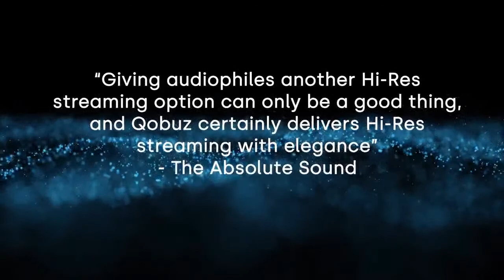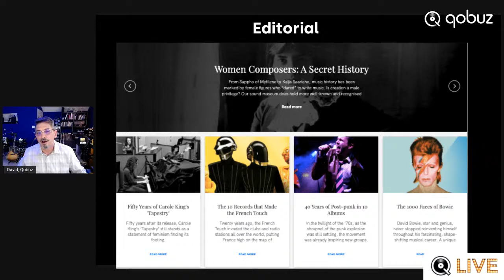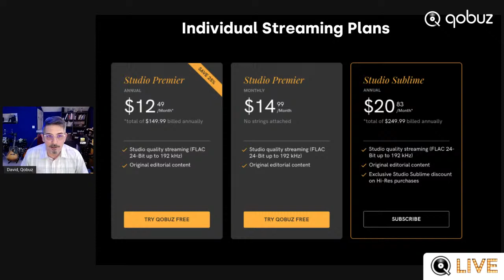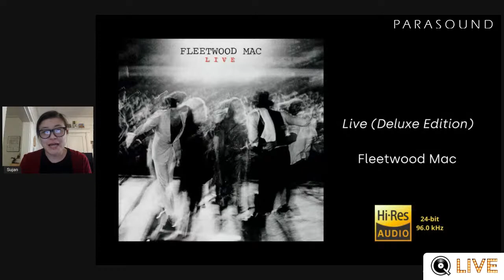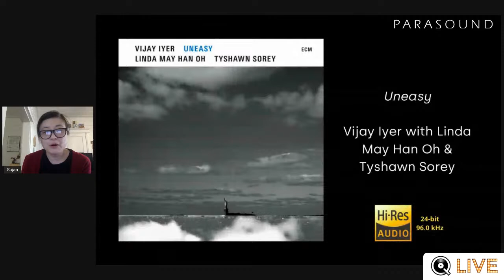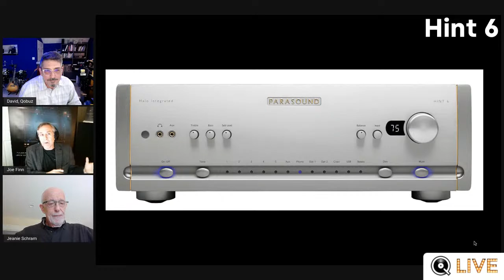Parasound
We're excited to have Joe Finn from Parasound joining us Thursday for Qobuz Live! Parasound is known for high performance electronics with performance ratios made for Hi-Res music. Tune in to learn more about the value and philosophy Parasound brings to the audio industry.